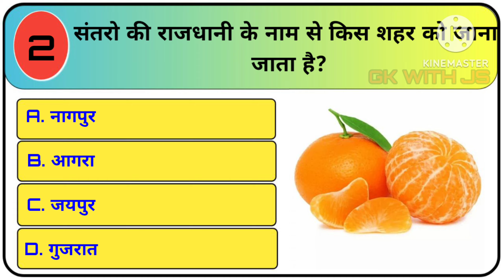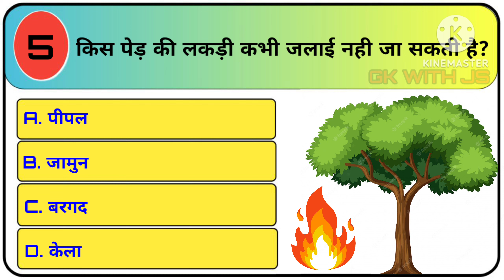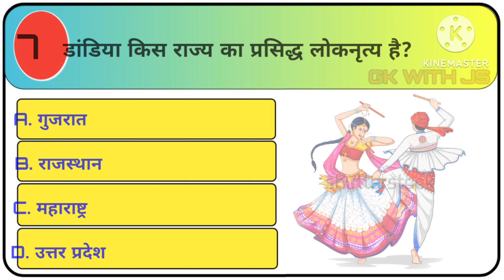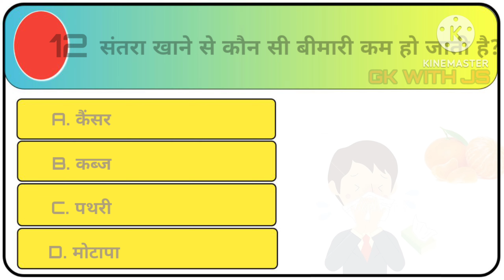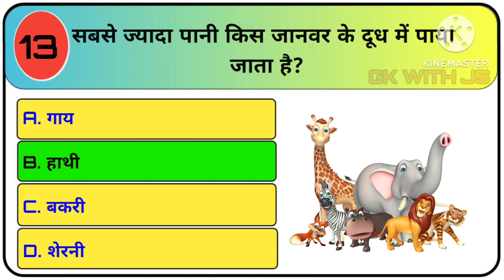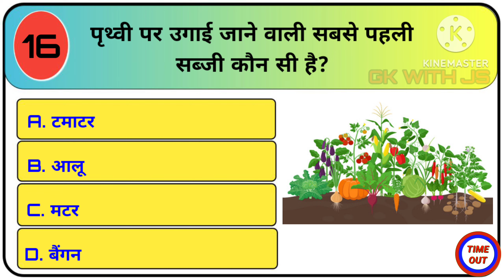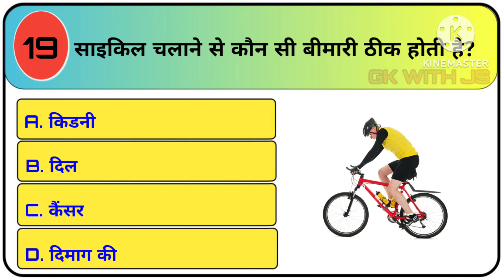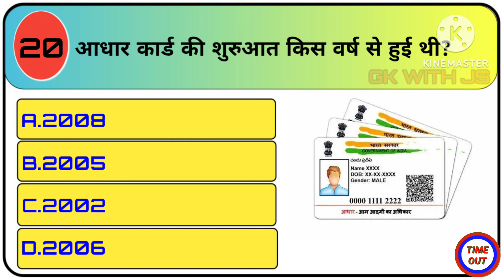GK Question || GK In Hindi || GK Question and Answer || GK Quiz || GK WITH JS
हेलो दोस्तों इस वीडियो में आपके लिए gk से संबंधित सवाल लेकर आया हूं जोकि सरकारी नौकरी की परीक्षा में पूछे जाते है!

GK WITH JS मैं आप लोगो का स्वागत है!
🟡लाइक 👍
🟡कमेंट 💌
🟡शेयर 🙏

Your Queries 👇

1. GK
2. General Knowledge
3. Important GK Questions and answer 4. Competitive Exams
5. Quiz Test
6. br gk study
7. Important gk
8. Quiz test
9. competitive quiz
10. competitive general knowledge
11. GK in Hindi
12. general knowledge quiz
13. quiz questions
14.general knowledge questions
15. gk quiz
16. general knowledge questions with
answers
17. gk question in hindi
18. GK Question Answer
19. India GK
20. hindi gk
21. samanya gyan
22. gk questions
23. india gk in hindi
24. 2022 gk questions and answers
25. lucent gk
26. lucent gk
27. lucent gk in hindi video
28. lucent GK in hindi
29. lucent geography in hindi
30. lucent geography
31. geography gk question
32. geography gk in hindi
33. lucent 1000 question
34. lucent 1000 prashn
35. lucent gk ka nichod
36. lucent gk important question
37. lucent gk important question in hindi
38. lucent gk important topics
39. lucent ka nichod science
40. lucent for ssc cgl
41. lucent for ssc
42. lucent for railway
43. geography gk
44. lucent mcq
45. lucent mcq in hindi
46. lucent book gk
47. gk
48. gk questions and answers
49. gk question
50. general knowledge
51. br gk study
52. gk questions
53. g k
54. general knowledge question
55. g k questions and answers
56. gk ke question
57. question
58. general knowledge questions and
answers
59. samanya gyan
60. g.k questions in hindi
61. gk question answer
62.
63. gk ke sawal
64. knowledge 65. question answer
66. general knowledge questions
67. gk knowledge
68. जनरल नॉलेज
69. जीके
70. gk quiz
71. g.k
72. gk ka question
73. ips question and answer
74. gk
75. gk question
76. gk afroz
77. gk questions
78. gktoday
79. gk tricks
80. gk study adda
81. gk video
82. gk live
83. gk by kumar Gaurav sir
84. gk by khan sir
85. gk today current affairs
86. question
87. सामान्य ज्ञान
88. general knowledge ke question
89. gk knowledge
90. gk dijiye
91. general class
92. general knowledge ki video in hindi
93. general knowledge gk
94. general knowledge questions and
answers
95. General knowledge video
96. General knowledge 2023
97. general knowledge for kids
98. general knowledge quiz
99. general knowledge ke question
100.
101. GK
102. gk question
103. gk questions and answers
104. general knowledge
105. g k
106. g k questions and answers
107. general knowledge questions and answers
108. gk question answer
109. question answer
110. जीके
111. gk
112. g.k questions in hindi
113. knowledge
114. general knowledge questions
115. Gk with js
116. general knowledge question
117. g. k
118. quiz
119. g k question
120. GK WITH JS
121. Gk With Js
122. GKWITHJS
123. gk gs
124. gk ke sawal
125. gk ka question
126. जीके क्वेश्चन
127. gk 2020
129. gk 2021
130. gk 2022
131. gk 2023
132. बीआर जीके स्टडी
133. g.k. question with answer
134. answer
135. lucent gk
136. GK 2021
137. GK 2022
138. GK 20231
139. g.k
140. जीके के सवाल
141. gk general knowledge
142. जनरल नॉलेज
143. gk knowledge
144. gk questions and answers 2022
145. gk questions and answers 2023
146. gk questions and answers in hindi
147. GK Police
148. GK IAS
149. GK IPS
150. g. k. question in hindi
151. janral nolej in hindi
152. BR GK STUDY 2021
153. BR GK STUDY 2022
154. BR GK STUDY 2023
155. tense
156. current affairs
157. g.k questions
158. gk today current affairs
159. जी के
160. GK
161. GK JS
162. Gk
163. gk
164. GK
165. Gk quiz
166. GK JS
167.
168.
169. g k
170.
171. GK ki Video
172. Good sawal
173. सवाल आपके जवाब हमारे
174. GK ka Ha
175. जीके.
176. GK.
177. JS
178. GK WITH JS Lucent
179. GK Hindi Question
180. सवाल
181. question and answers
182. new gk question
183. new gk questions
184. hindi question
185. gk question gk question
186, answer
187. gk dijiye
188. general knowledge question answer
189. जीके जीके
190. g k 2022
191. g k 2023
192. gk gk gk
193. GK GK GK
194. जीके का क्वेश्चन
195. samanya gyan
196. GK number 1
197, GK Question
198. gk question
199. gk question
200. Gk GK gK ftah gk